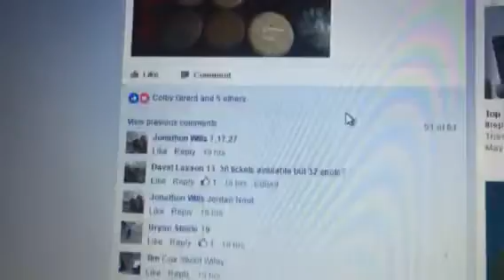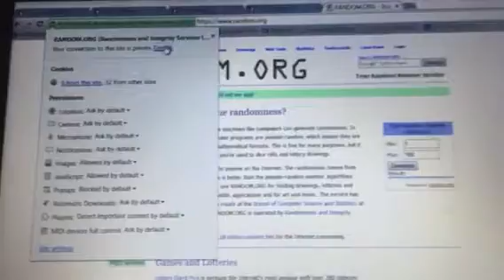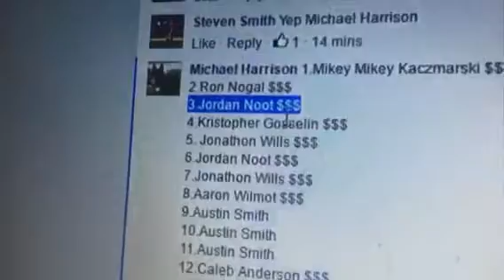Steven a lot